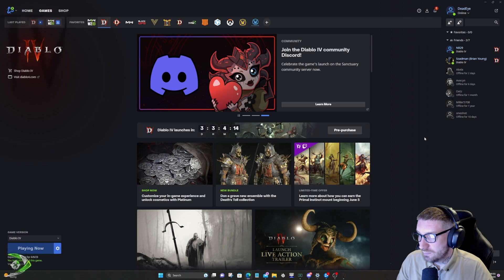DIABLO 4 CHIN WAG STREAM Lets play DIABLO and have a CHIN WAG By DeadE... [6202331783216734]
DIABLO 4   CHIN WAG STREAM   Lets play DIABLO and have a CHIN WAG   By DeadE... [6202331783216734] Part 8